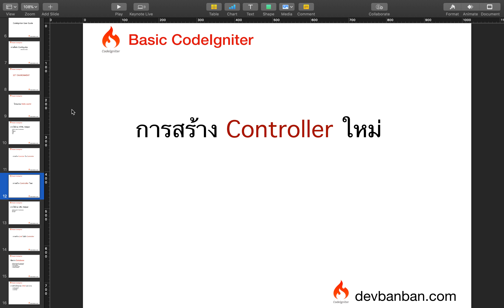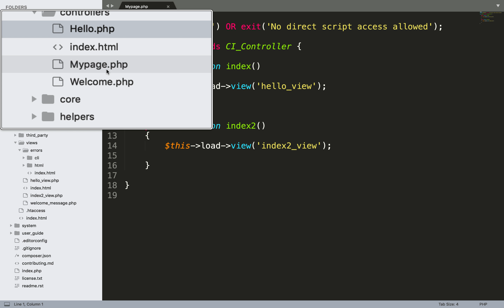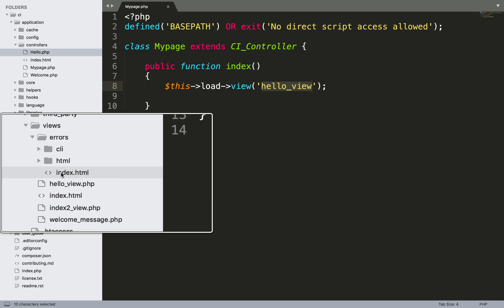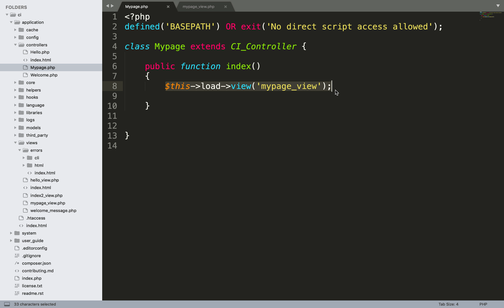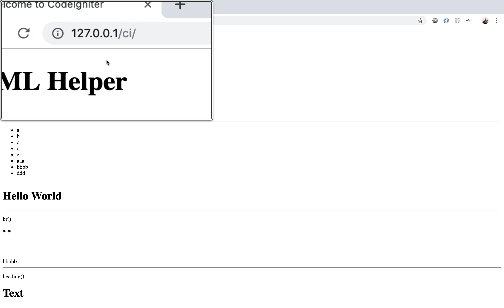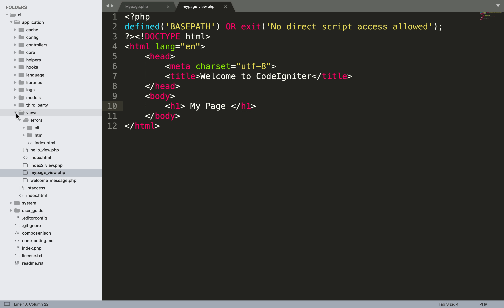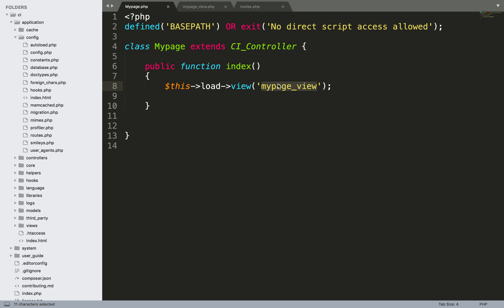EP.13 การสร้าง Controller ใหม่ และการเรียกใช้งาน CodeIgniter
EP.13 การสร้าง Controller ใหม่ และการเรียกใช้งาน